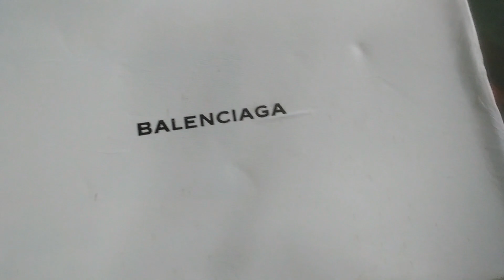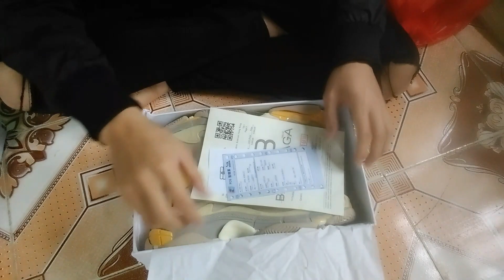ĐẬP HỘP BELENCIAGA ĐI CHƠI TẾT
chúc các bạn xem video vui vẻ , và chọn những đôi giày đẹp khi đi chơi tết nhá